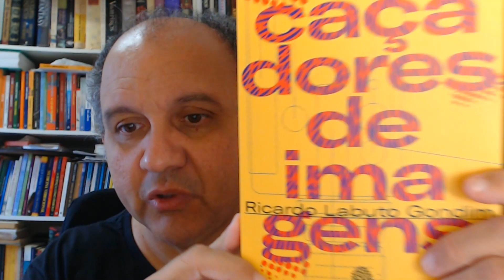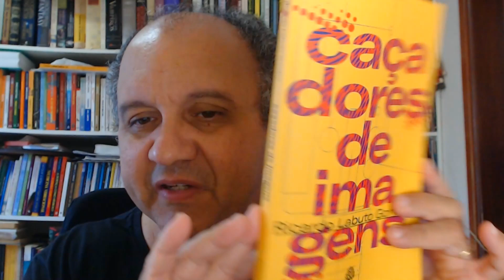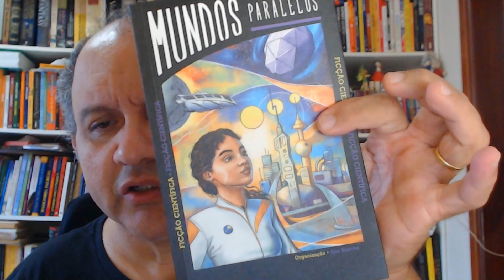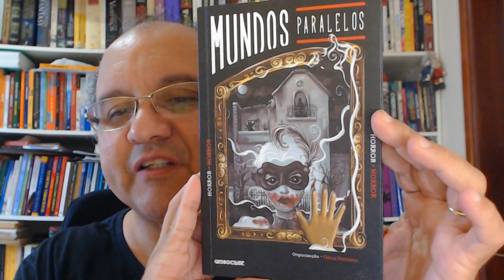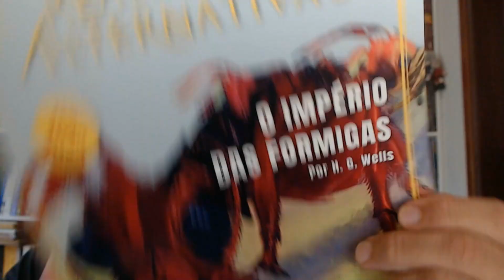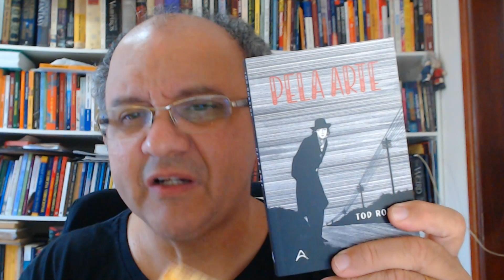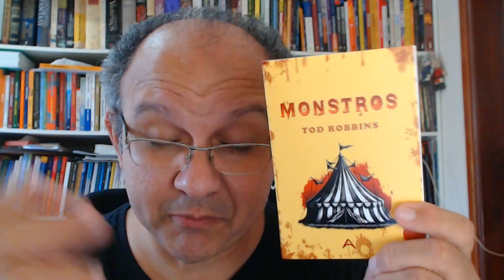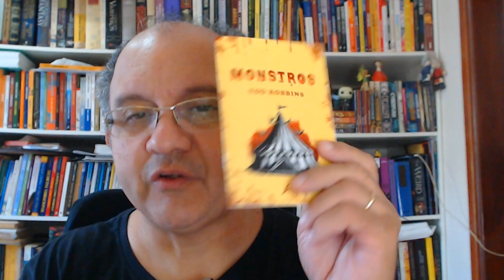Dicas de livros fantásticos infanto-juvenis e proibidos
No primeiro vídeo de 2023 do quadro "Lançamentos Fantásticos" trago obras para quem quer começar na literatura fantástica ou para serem indicadas aos mais jovens, além de livros vinculados a produções proibidas por 30 anos. Confira abaixo os links das obras mencionadas:

MUNDOS PARALELOS: FICÇÃO CIENTÍFICA, diversos nomes

MUNDOS PARALELOS: HORROR, diversos nomes

ENTRE NO MUNDO DO FANTÁSTICO AQUI
Quer receber ebooks gratuitos, informe de seleção de contos para antologias, avisos de eventos literários, notificação de lives fantásticas e outros conteúdos sobre Fantasia, Horror e Ficção Científica?

O Fantasticursos tem muitas opções para você criar ou pesquisar Fantasia, Horror e Ficção Científica. Baixe gratuitamente o infográfico e confira

Você quer saber como criar personagens monstruosos para os seus contos, romances, quadrinhos, games e jogos de RPG? Então, aproveite a condição especial do ebook "COMO CRIAR MONSTROS"

Já começou a escrever o seu romance e largou pra lá porque não sabia como desenvolver a sua história? Você já escreveu contos e romances, mas tem dificuldades para planejar e escrever sua obra? Então, aproveite a oportunidade e adquira o ebook "COMECE AGORA A ESCREVER O SEU ROMANCE FANTÁSTICO"

Conheça e domine o LOBISOMEM para as suas criações com o curso "FILHOS DA NOITE"

Explore o fascínio do MONSTRO em suas criações literárias, quadrinhos, RPG e games. Vem pro "O QUE O MONSTRO MOSTRA"

Quer escrever contos e romances de horror cósmico sem parecer cópia do Cavaleiro de Providence? Quer encontrar caminhos para escrever academicamente sobre a obra deste escritor norte-americano?

Quer escrever o seu Trabalho de Conclusão de Curso sem ansiedade com um método passo a passo prático? Então vem pro curso online "TCC FANTÁSTICO"

Você quer dominar as estratégias da escrita da Fantasia, do Horror e da Ficção Científica para criar seus contos e romances ou para suas pesquisas acadêmicas? Então, vem pro "HISTÓRIAS FANTÁSTICAS: COMO ESCREVER"

Quer começar a escrever contos e romances ou aprimorar a sua escrita e entender o processo de construção do seu público leitor? Então, vem pro "COMO CRIAR HISTÓRIAS QUE VENDEM"

E que tal um pacote com quatro dos cursos acima e mais vários bônus? Então, vem pro "COMO CRIAR HISTÓRIAS QUE VENDEM: PREMIUM"

CHEGANDO AGORA AO FANTASTICURSOS?

Alexander Meireles da Silva é Doutor em Literatura Comparada pela UFRJ (2008) e Professor Associado da Universidade Federal de Catalão (UFCAT).

Vídeo - Dicas de livros fantásticos infanto-juvenis e proibidos